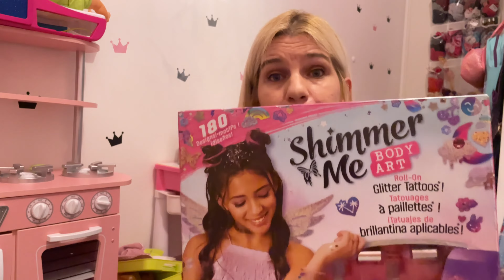présentation des tatouages shimmer & me pour enfant (avis et démo complète )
-Lien des tatouages : COOL MAKER - SHIMMER ME BODY ART - Coffret Tatouages Éphémères Personnalisables Avec 180 Motifs, Cartouches de Couleur, Pinceau et Strass Paillettes - Fun et Facile - 6061176 - Jouet Enfant 8 Ans et + - Lien des recharges : COOL MAKER - RECHARGES SHIMMER ME BODY ART - Recharges de 3 Cartouches de Couleur, 1 Planche de 100 Motifs et Strass Paillettes - Pour Coffret à Tatouages - 6062359 - Jouet Enfant 8 Ans et +